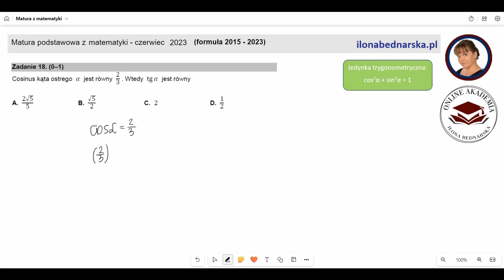Cosinus kąta ostrego α jest równy 2/3. Wtedy tgα jest równy: